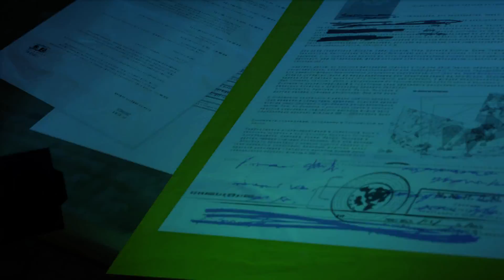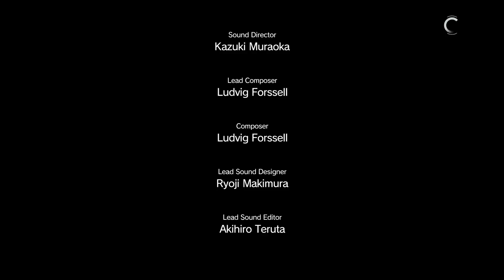Let's Play Metal Gear Solid V: The Phantom Pain [Part 21] - Hunting down